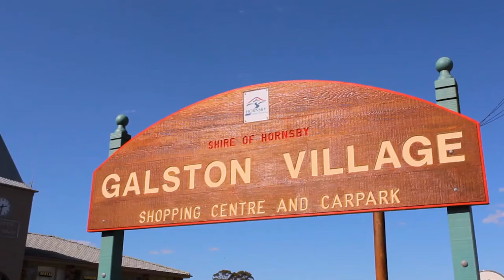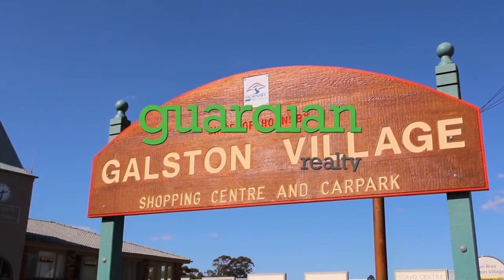4b Mansfield Road - Guardian Realty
Galston-4B Mansfield Road